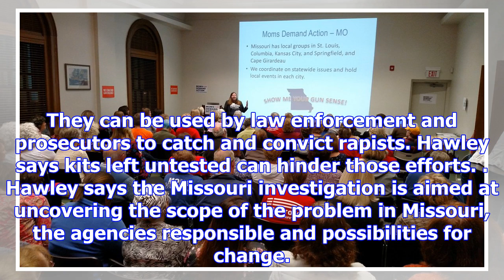No one knows how many untested rape kits are in missouri, so ag orders audit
JEFFERSON CITY, Mo.  • The Attorney General's Office is auditing how many untested rape kits there a...